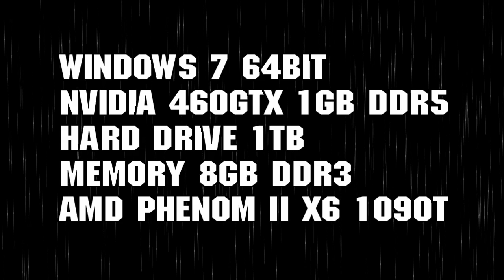Max Payne 3 Maxed out DirectX11 (nVIDIA 460 GTX)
Showing maxed out Max Payne 3 on PC
Sry for bad vid quality you tube kinda lower it after upload and it also made vid lag really dont know why :/
All i can say about game is awesome and i have never seen such good port works smoothly and graphics are amazing,loved the story...enjoy the vid